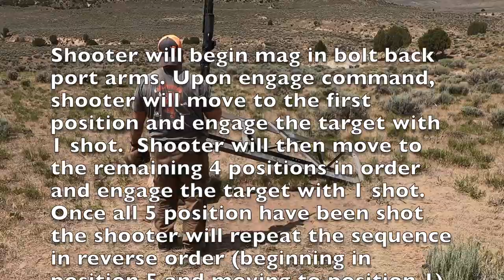20190712 NRL Craig Mile High Shootout Day 2 Stage 5 Leaning tower of Putz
NRL High Country Precision's 2019 Mile High Shootout
Day 2 Stage 5 - Leaning tower of Putz
Precision Rifle
Long Range Shooting
The Avid Shooter
TheAvidShooter
Lou Smith